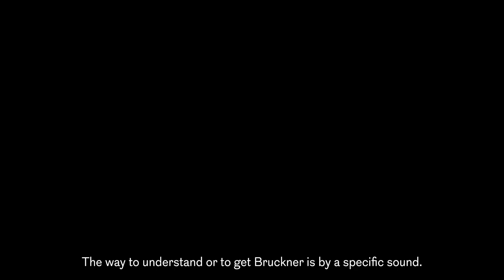Christoph Eschenbach on Bruckner Symphony No. 4, Romantic